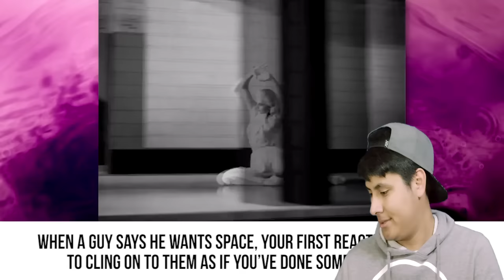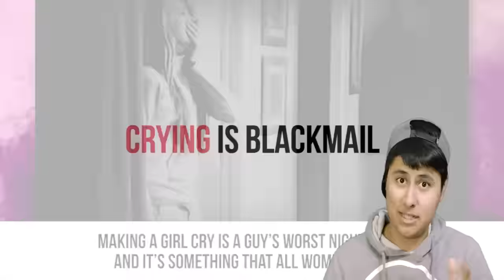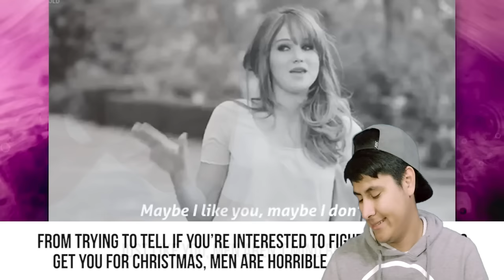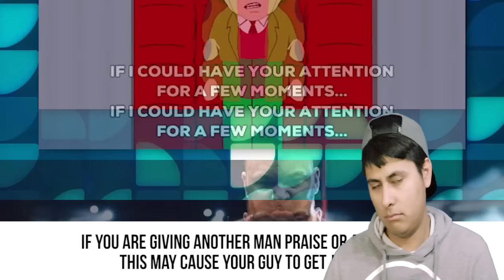Things Guys WISH Girls Knew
I REACTED TO 10 Things Guys WISH Girls Knew